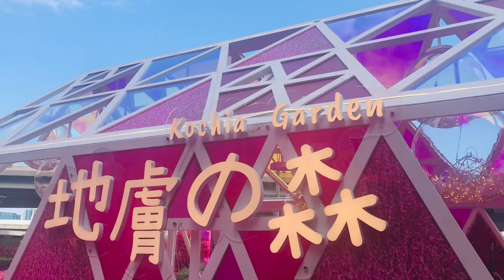Pink kochia garden!